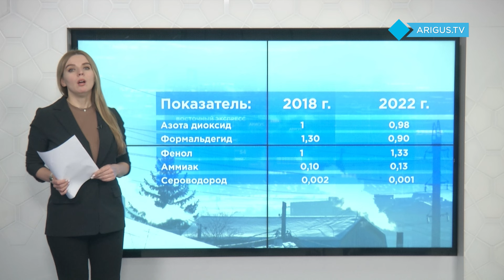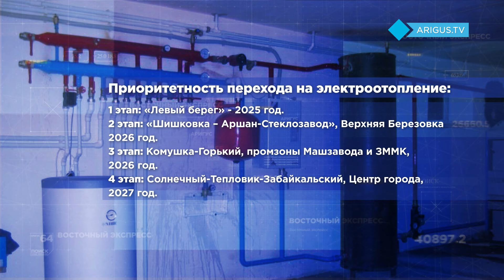Как изменился воздух в Улан-Удэ за 5 лет?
Из-за проблем с электроснабжением горожане не могут дышать полной грудью - качество воздуха далеко не на лучшем уровне. Одного только бензапирена в 33 раза больше, чем нужно. Когда все показатели придут в норму, решила поинтересоваться Евгения Жиравова.